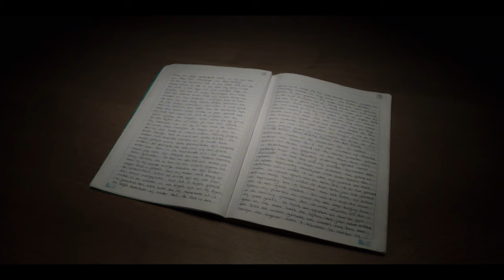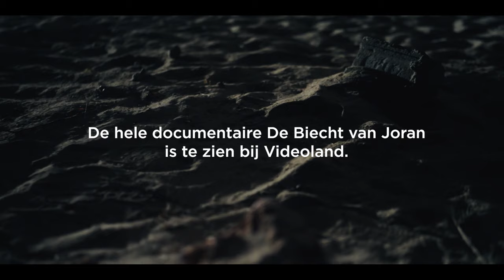Joran van der Sloot vertelt over fatale nacht met Natalee Holloway | De Biecht van Joran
In De Biecht van Joran vertelt Joran van der Sloot wat er met de in 2005 op Aruba vermiste Natalee Holloway is gebeurd. Misdaadjournalist John van den Heuvel onderzoekt wat er waar is van zijn verhaal. Afleveringen 1 en 2 van De Biecht van Joran zijn nu te zien! Aflevering 3 kijk je woensdag 25 oktober vanaf 18:00 uur bij Videoland en precies een week later volgt de laatste aflevering.